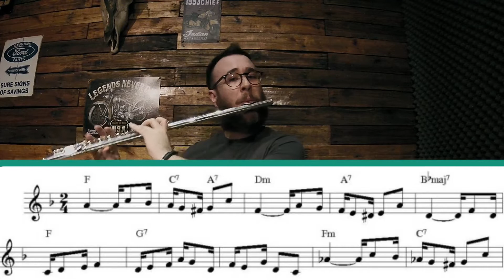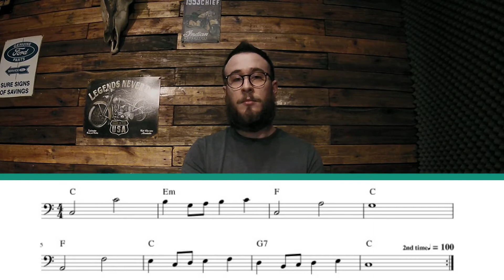Fórmula de compasso - Compasso binário, ternário e quaternário - EducaMúsica 6 - aula de música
Curso de violão por menos de 15 reais por mês - CUPOM FELIPE 10 (COMPRE CLICANDO NO LINK)

Nesse vídeo vamos falar fórmula de compasso, assim como no próximo. No primeiro, separei o tema de fórmula de compasso simples, mas tem também formula de compasso composto, que é o tema do vídeo 7 do curso de teoria musical.

Nesse vídeo eu trago a fórmula de compasso binário, que é a formula de compasso do samba, trago também a fórmula de compasso ternário e quaternário

Faço os exemplos no piano e na flauta transversal, trago também a partitura e ao longo das aulas de música, vou trazer teoria musical na partitura, mas não só com ela

Comente aqui um exemplo de música que você conhece de cada fórmula de compasso